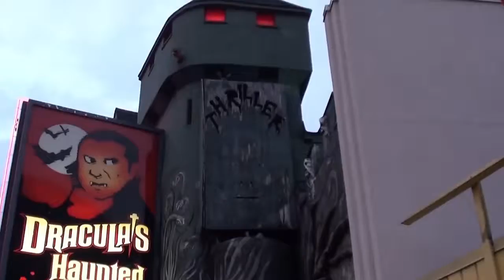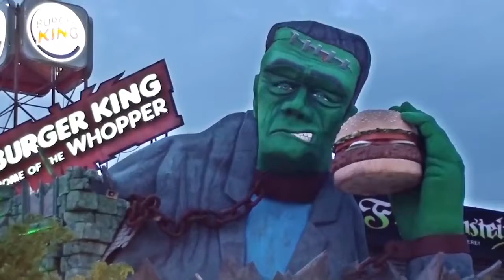Niagara Falls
Nature, Waterfalls